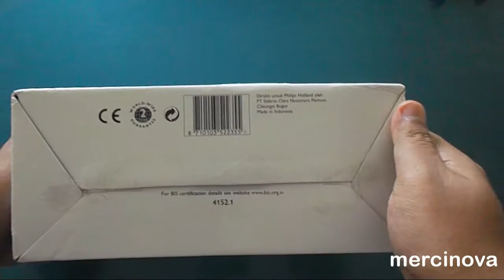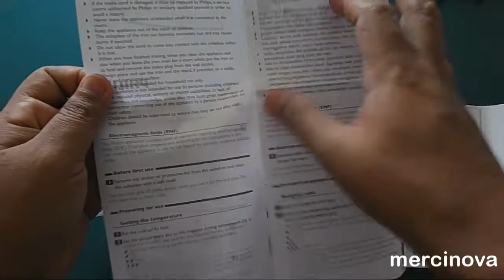Unboxing Philips Dry Iron HI 115 Cheap Ironing Device for Mommy.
Dry iron from Phillips, good design with non stick base can make your clothes neat, cheap price and easy to use. The ironing Device without water sprayer.